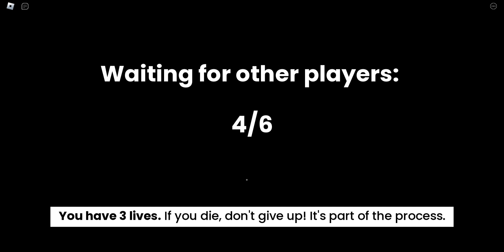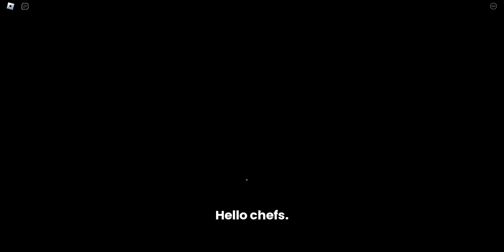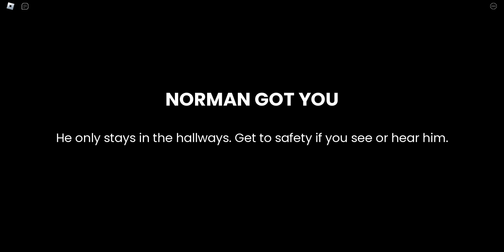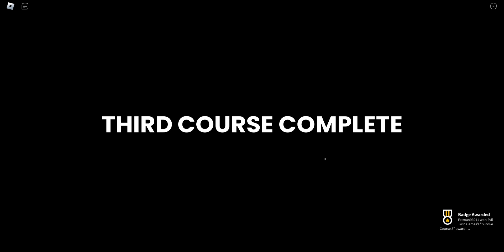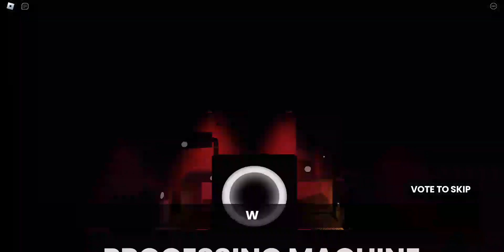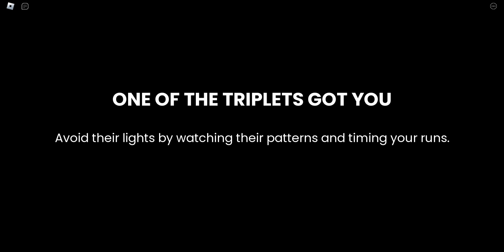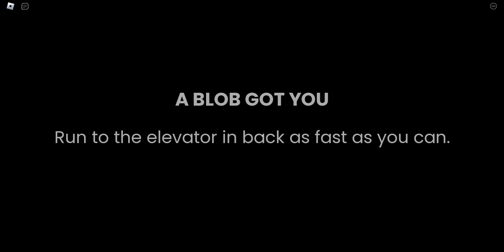Roblox... Scary Sushi